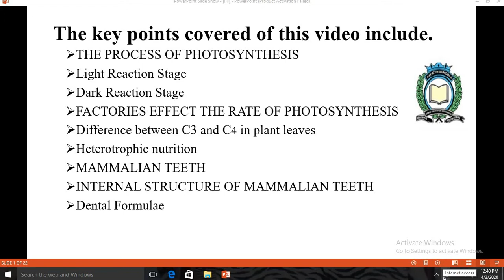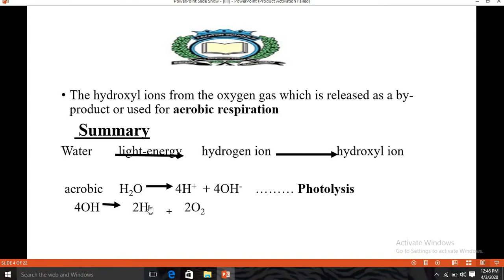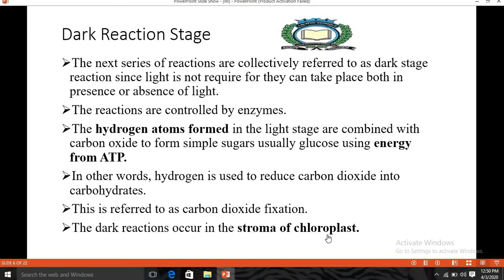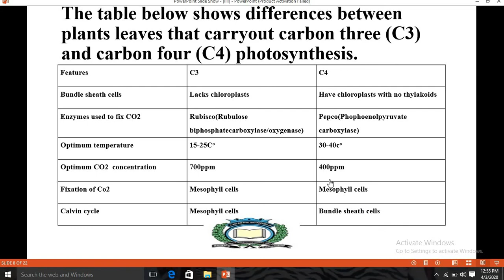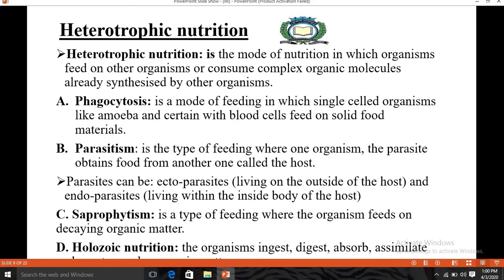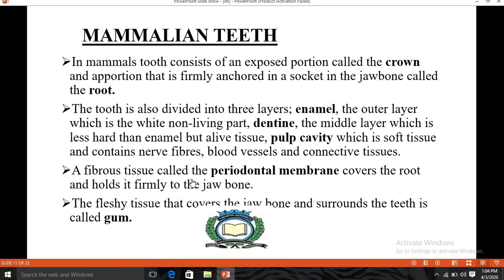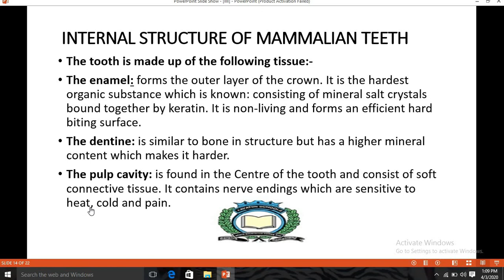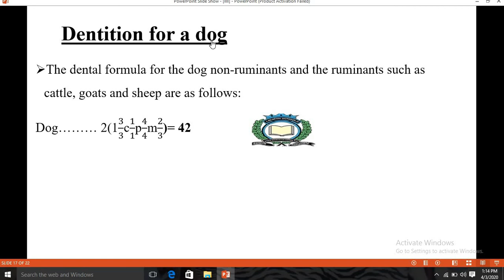class form four: cashirkii kowad ee biology ga